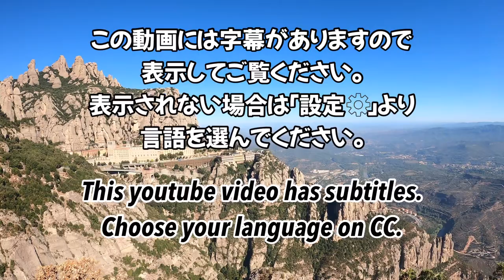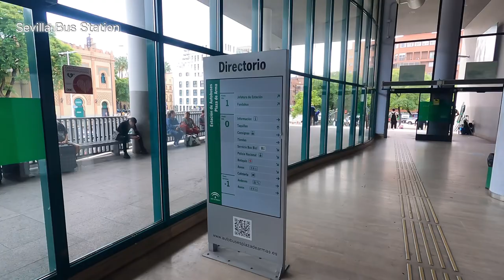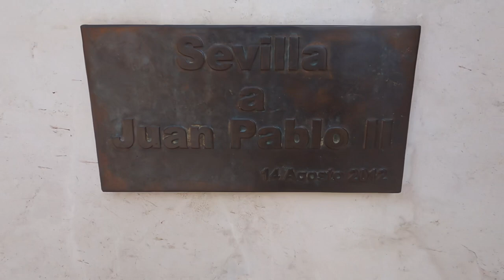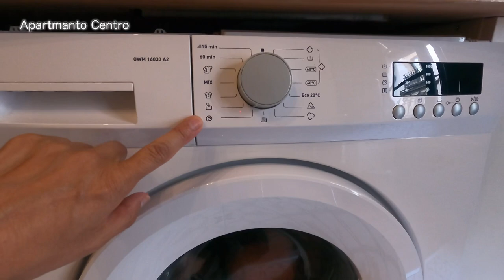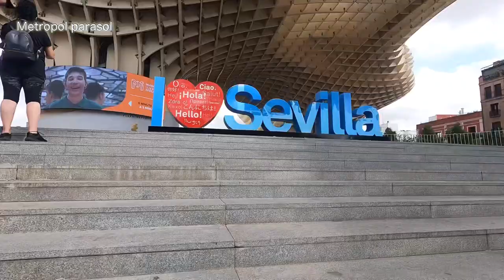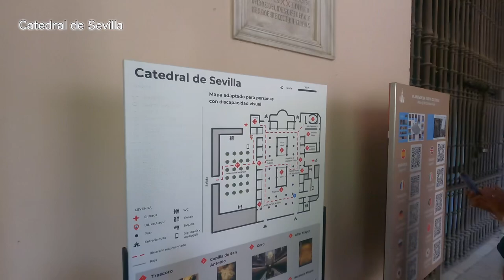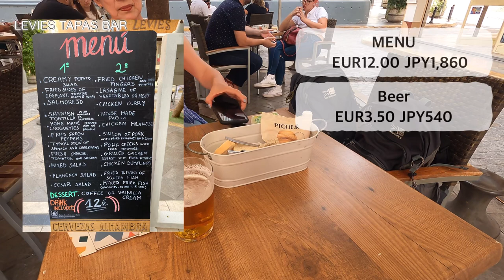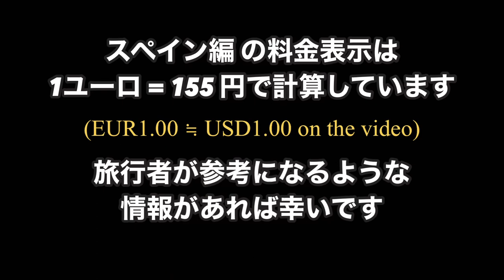Spain Travel,Apartment life in Serbia, Plaza Espanya, Cathedral, Giralda Tower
The 6th installment of my travel Vlog is "Travel to Spain." No.4 summarizes the two days spent in Seville. We cooked our own meals in an apartment, walked around famous tourist spots, and enjoyed a Spanish set meal (MENU). It was a city that you could explore on foot, so I didn't use public transportation. I hope this will be helpful to those who are planning a trip to Spain!

This video has multilingual subtitles because we received feedback from locals who met during the trip and overseas travelers that they would like to watch it as well.

■ Apartamento Centro Encarnacion 1º I
As of January 2024, it is not available at Agoda.

*multilingual subtitles

*multilingual subtitles

■ I have Instagram.

00:00 Intro
00:19 ALSA bus
02:08 Cabify
03:22 Lunch
04:29 Trouble
05:07 Apartment
10:13 Stroll
11:31 Gerrard
12:40 Flamenco
13:07 Plaza Espanya
16:17 Self-catered dinner
17:49 Breakfast
19:37 Laundry
22:11 Metropol Parasol
23:18 Bullring
24:16 Serbian Cathedral
27:10 Giralda Tower
28:54 Lunch
31:15 Night walk
31:54 Self-catered dinner
32:54 Taxi
34:09 ALSA bus
35:37 Next preview